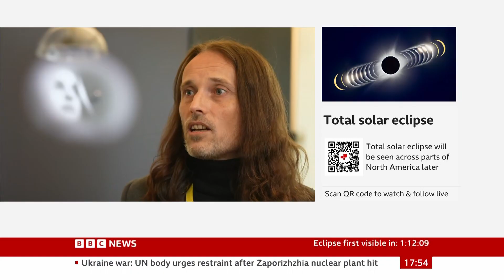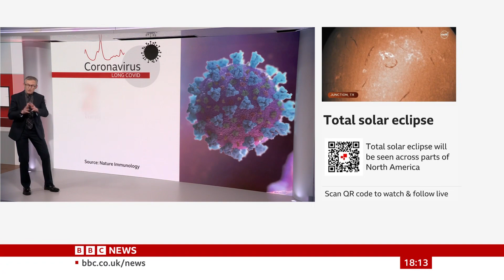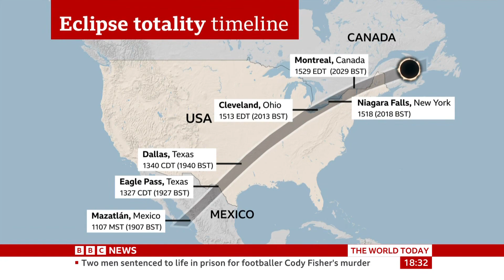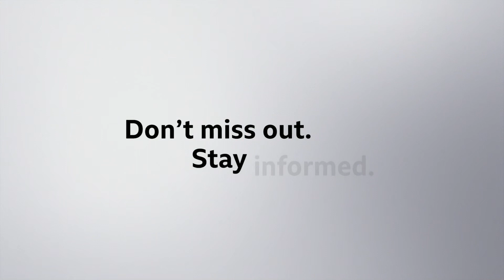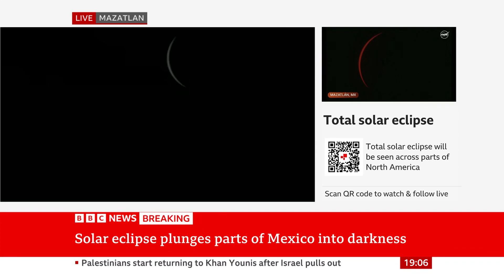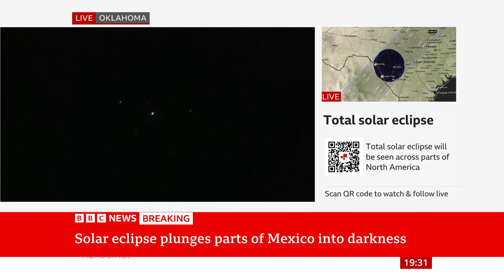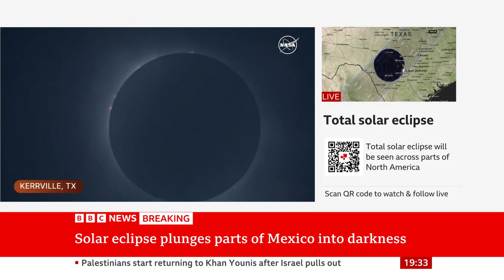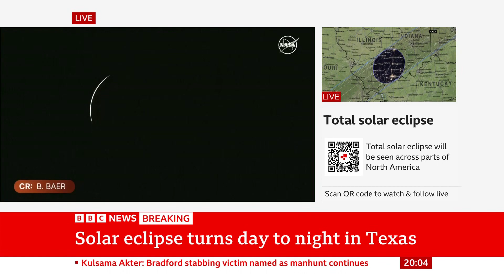BBC News Channel 18:00-20:00 - 8 April 2024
BBC News at Six with Clive Myrie
BBC The World Today with Anita McVeigh

Solar eclipse in North America

Source: BBC News HD
08/04/2024 18:00-20:00BST